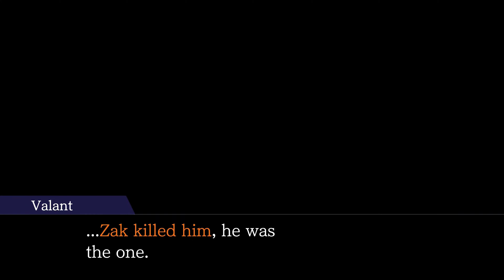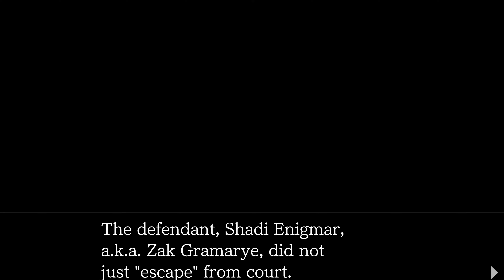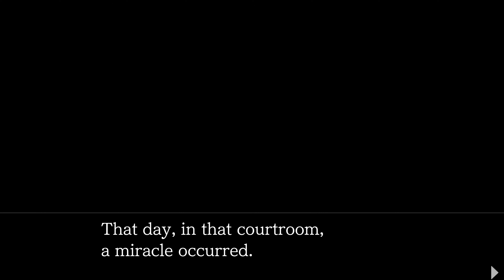The SADDEST Character In Ace Attorney History...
Apollo Justice ACE ATTORNEY is one of my favorite games!

Valant Gramarye for me is one of the most complex and saddening ace attorney characters stemming from his inability to ever get the praise he desired, this video explores it so you should watch.. it gets deeper than i expected, our start is slow but we get there guys! Valant is as i just typed out my personal favourite of this game and i hope he comes back with a smile because he deserves it.

Despite him commiting a sin that could be considered terrible, i think its understand for him to have done it.

This may be my favoruite video so hopefully you all enjoy it!

yes i  do record in a bunker my mistake.
my mic costs 10P
"C Moon"